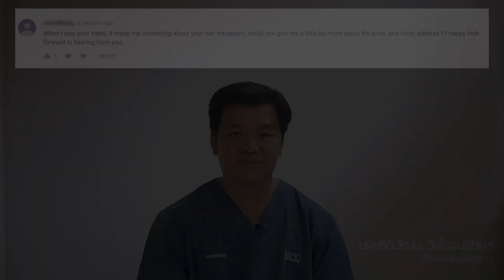สามารถส่งรูป แทนการเข้ามาปรึกษาหรือไม่ ?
ถาม- ตอบ คุณหมอธิติวัฒน์ เข้ามาตอบคำถามที่ถามเข้ามาเกี่ยวกับการศัลยกรรมปลูกผม ตั้งแต่เรื่องเล็ก ๆ จนถึงเรื่องใหญ่ ๆ